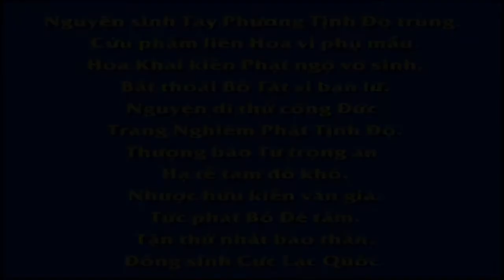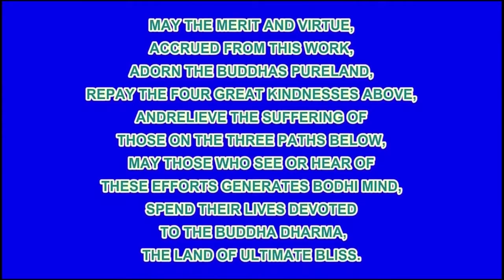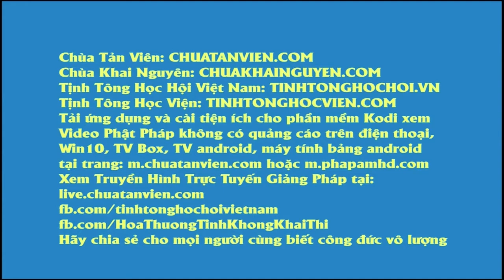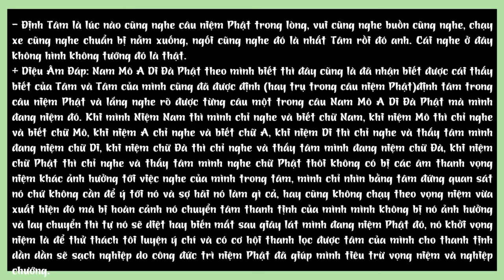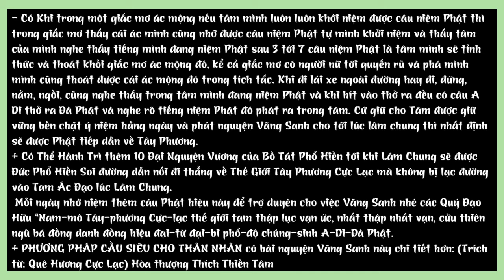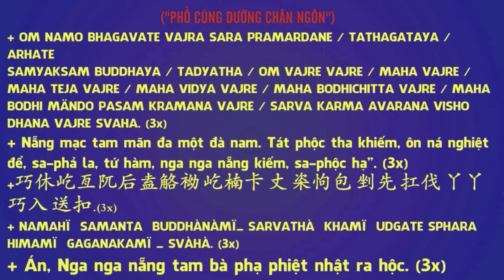Tấm gương 10 năm chuyên tu được niệm Phật tam muội DN184